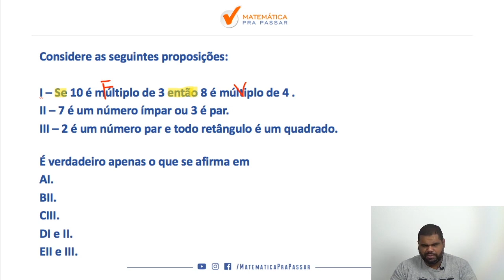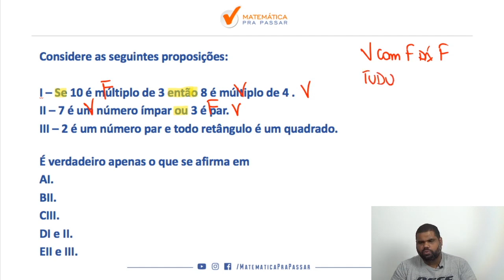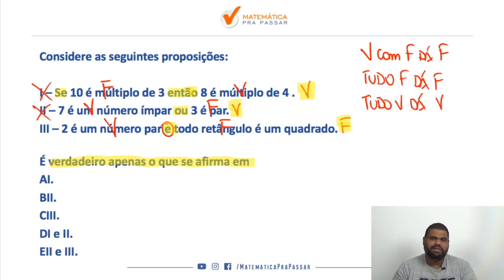Raciocínio Lógico para a PM CE |Dica 31| Tabuada Lógica Não Erre Mais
Você não sabe Tabuada Lógica para PM CE ?

Então você precisa aprender com esse vídeo onde nosso professor, Marcão, mostra Tabuada Lógica para PM CE.

Você terá um passo a passo para aprender Tabuada Lógica para PM CE e nunca mais errar nenhuma questão.

Agora basta dar o play no vídeo e aprender com o Método MPP Tabuada Lógica para PM CE.